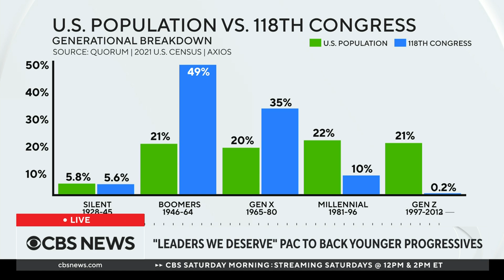Parkland shooting survivor David Hogg on getting new generation of politicians into office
Parkland shooting survivor David Hogg launched a new grassroots organization called Leaders We Deserve to help young, progressive candidates get elected to state legislatures and the U.S. Congress. Hogg joined CBS News to talk about the PAC and the need for the new generation to get into politics.